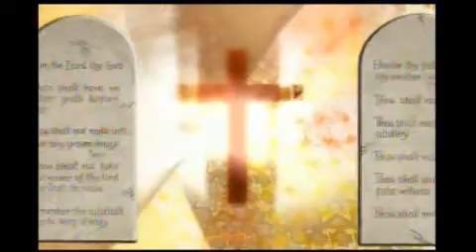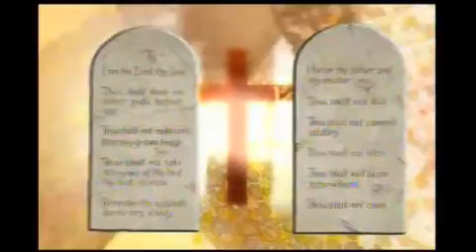The Mighty Hand Of God Ministries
The Mighty Hand Of God Ministries - Captured Live on Ustream